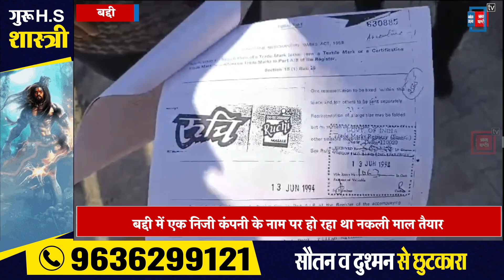बद्दी में एक निजी कंपनी के नाम से नकली माल तैयार करने वाली कंपनी में पुलिस ने मारी छापेमारी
बद्दी में एक निजी कंपनी के नाम से नकली माल तैयार करने वाली कंपनी में पुलिस ने मारी छापेमारीHimachalPradesh